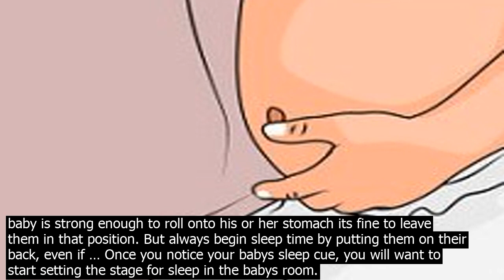How to put your unborn baby to sleep if you are a mother of a baby you must suffer dail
· If you are a mother of a baby, you must suffer daily from fa.tigue and exhaustion due to your co.nstant attempts to help him fall asleep at night calmly and without trouble  Since infants always suffer from sleep problems due to many factors that affect them from the moment they are born, it is natural that young children do not differentiate between night and day, especially in the … 2. Set Your Babys DayNight Sleep Cycle. Starting when your baby is 2 weeks old, try to teach them that nighttime is when we sleep, and daytime is when we have fun. During daylight hours ... To figure out how to put a baby to bed, your baby night routine is a good place to start. There are many views on the be way to help baby sleep through night, but how you do it is up to you. Try not to feel pressured to do things a certain way – what wor.ks for … Put your baby to bed when shes drowsy, not asleep. This is a tall order, especially for breastfeeding moms, but master the timing and both you and your baby will rest easier. Babies who drift off on their own are more likely to lea.rn to soothe themselves to sleep, says Kim West, a sleep co.nsultant and author of The Sleep Ladys Good Night, Sleep Tight. · Waterbeds, beanbags, baby nests, fleeces and other soft surfaces are not suitable for your baby to sleep on. The outside of the mattress should be waterproof and covered with a single sheet. Never let your baby sleep in the same bed with your toddler. Toddlers dont understand the risks, and could roll over on to your baby, or put an arm across ... 2 days ago· My baby is 11 months soon and I want to stop Breastfeeding but I dont even know how to start or how to put her to sleep without it she even takes naps nursing I dont know how to do any of itIt feels like nursing is now now just a huge crutch I ve become accustomed to. Once you notice your babys sleep cue, you will want to start setting the stage for sleep in the babys room. This usually means taking your baby to his room, closing the curtains, swaddling, singing a lullaby, sitting with your baby for a few minutes to help relax and settle him, and saying your sleepy words e.g. · If possible, its be to have your baby sleep in your room — in their own crib or bassinet — for the first 6 to 12 months of life. In fact, the … · Sing your baby a lullaby or play some soft, quiet music to get her to sleep. Sing even you are not adept at singing. Your baby loves your voice and is not a music critic. Keep the rest of the house as quiet as possible at nighttime. A quiet, peaceful environment will indicate to your baby that this isnt just an ordinary nap. · Sleeping on your right side could put your unborn baby at risk By Jenny Hope for the . Updated  02 51 EST, 15 June 2011 2. Set Your Babys DayNight Sleep Cycle. Starting when your baby is 2 weeks old, try to teach them that nighttime is when we sleep, and daytime is when we have fun. During daylight hours ... Sleep and settling strategies for a baby need to be simple and easy to follow, whether you are at hom.e or out. Remember that when overtired or overstimulated your baby may find it more difficult to go to sleep. Soothe your baby, Make the baby comfortable, Soothe your baby, Put your baby into bed, Reassure your baby, Resettle your baby if ... · Waterbeds, beanbags, baby nests, fleeces and other soft surfaces are not suitable for your baby to sleep on. The outside of the mattress should be waterproof and covered with a single sheet. Never let your baby sleep in the same bed with your toddler. Toddlers dont understand the risks, and could roll over on to your baby, or put an arm across ... · 1. Follow safe sleep guidelines. How your baby lies down and gets to sleep is a matter of safety, not just comfort. Put your newborn flat on his back in his crib, bassinet or playard without any loose bedding, pillows, blankets, stuffed animals or crib bumpers. Experts also recommend roomsharing until baby is at least 6 months old. · Baby books will tell you that to instill good sleep habits, you should put your baby in their crib drowsy, but awake. If thats true, why doesnt it ever wor.k?! By Kristen Thompson November 8, 2019. Photo  iStockphoto . My first baby was a nightmare to put to sleep. · The be way to put your child down to sleep is on their back. However, if your baby is strong enough to roll onto his or her stomach its fine to leave them in that position. But always begin sleep time by putting them on their back, even if … Once you notice your babys sleep cue, you will want to start setting the stage for sleep in the babys room. This usually means taking your baby to his room, closing the curtains, swaddling, singing a lullaby, sitting with your baby for a few minutes to help relax and settle him, and saying your sleepy words e.g. · If possibl